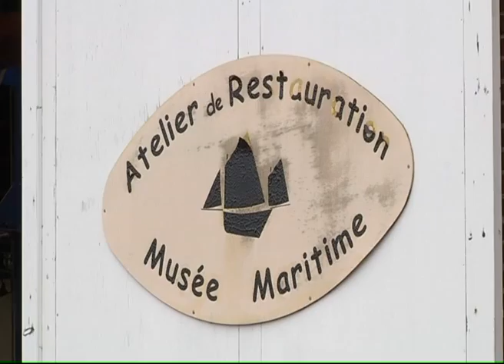140116 La quotidienne P2